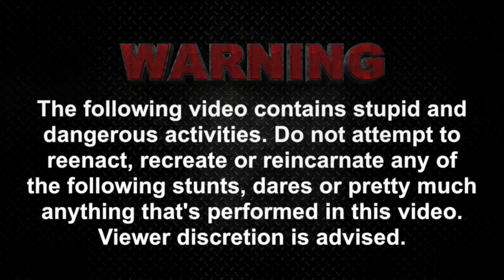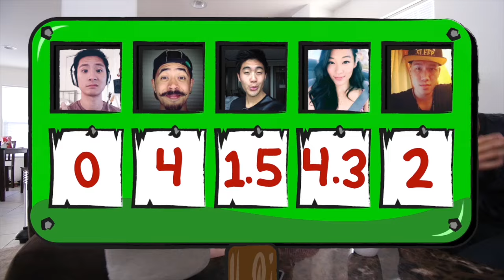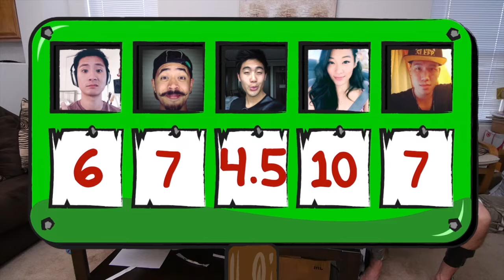I Dare You (ft. Arden Cho)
Leave us more Dares in the comment section for the next I DARE YOU video and let us know who you wanna see play next!

Huge thank you to Arden for being brave enough to play this stupid game with us!